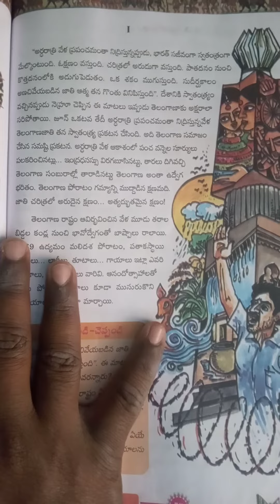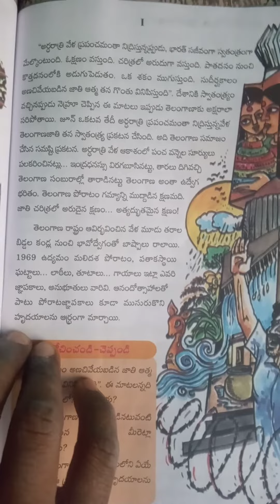లక్ష్యసిద్ధి lesson 8 part1 10class telugu🌈🌄🎉🎊